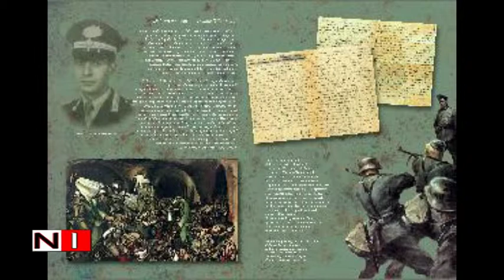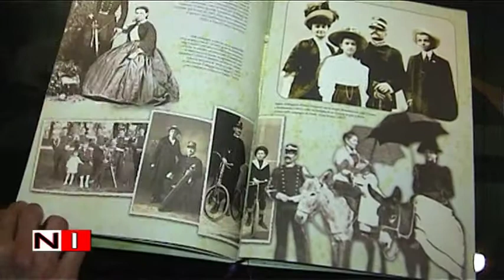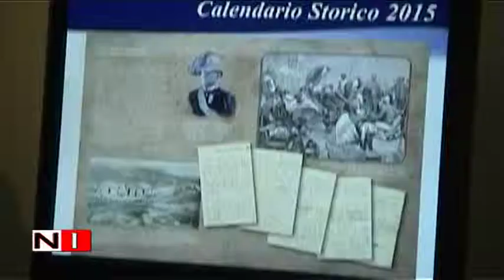Presentazione del Calendario Storico e dell'Agenda Storica 2015 dell'Arma dei Carabinieri